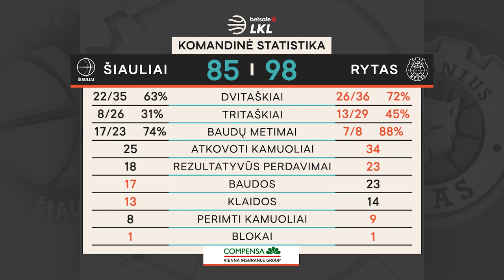„Betsafe–LKL“ rungtynių apžvalga: „Šiauliai“ - „Rytas“ [2021-02-07]